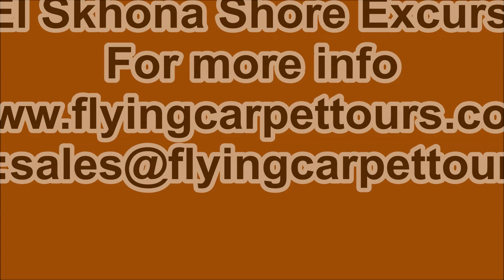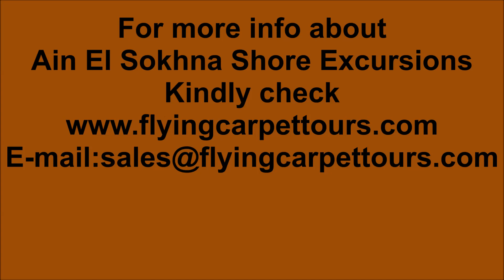Ain Sokhna Shore Excursions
Ain Sokhna Shore Excursions / Enjoy in Ain Sokhna Shore Excursions with Flying Carpet Tours